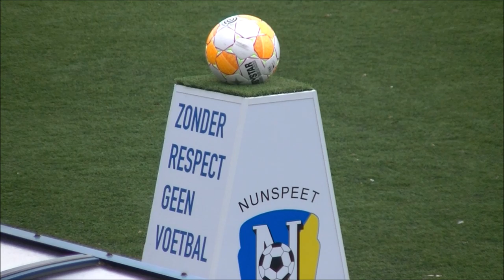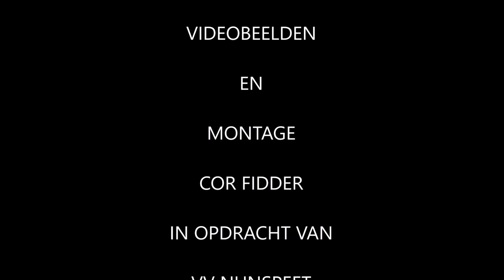Nunspeet-Bennekom 9 februari 2019